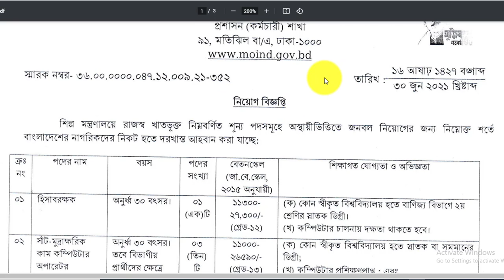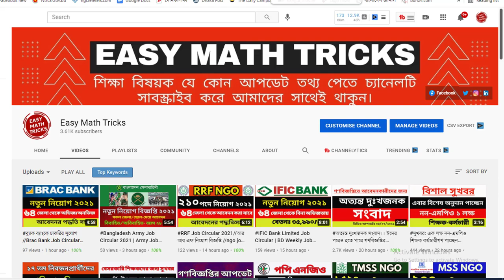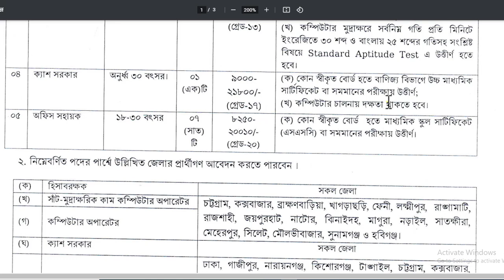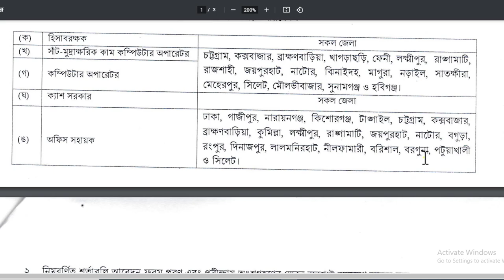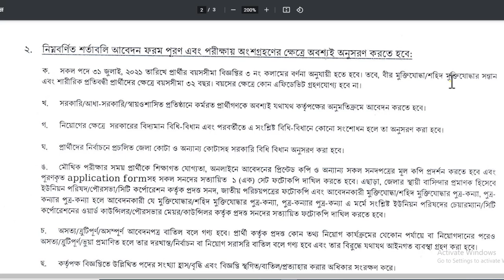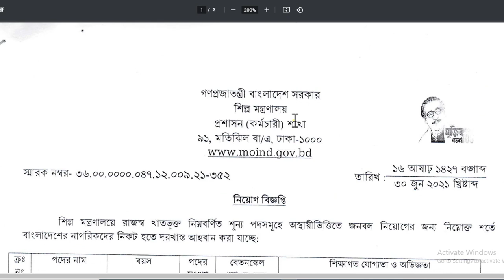শিল্প মন্ত্রণালয় নিয়োগ বিজ্ঞপ্তি 2021|shilpo montronaloy job circular 2021|Government job 2021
চলমান ২০২১ সালের নিয়োগ বিজ্ঞপ্তি ভিডিও লিংকঃ

শিল্প মন্ত্রণালয় নিয়োগ বিজ্ঞপ্তি 2021,shilpo montronaloy job circular 2021,শিল্প মন্ত্রণালয় নতুন নিয়োগ বিজ্ঞপ্তি 2021,শিল্প মন্ত্রণালয় সার্কুলার 2021,bd govt. jobs,raihan kabir,শিল্প মন্ত্রণালয় নিয়োগ ২০২১,moind job circular 2021,ministry of industries,শিল্প মন্ত্রণালয় নিয়োগ বিজ্ঞপ্তি,govt job circular 2021,job circualr 2021,job circular,